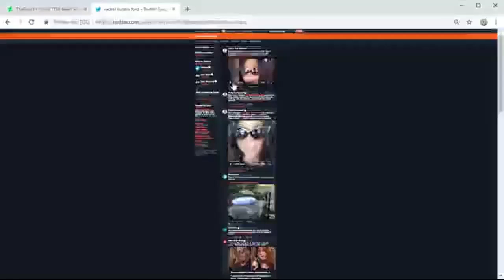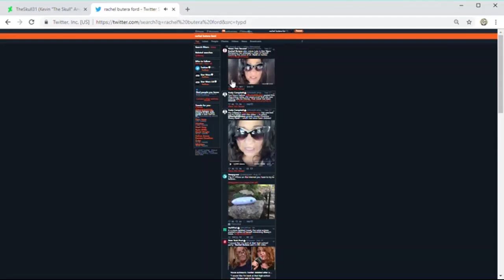SGW S2E1 (YOU WANT IT? YOU GOT IT!)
You probably already know by now what kind of a controlled clusterfunk this is going to be.